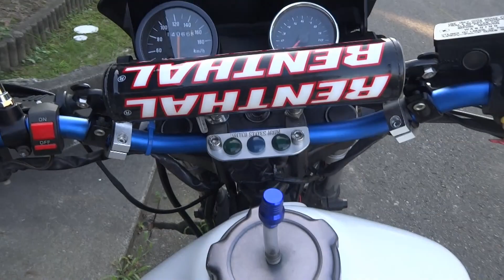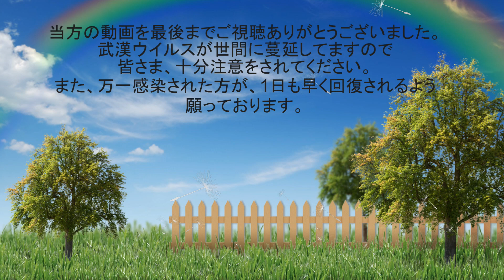『グラトラにXLR250Rのタンクを付けたら、どんなふうになるか⁈』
グラトラにGN125Hのタンクを付けて10か月位になるけど、なんかタンクだけオフ車ぽく無いのでXLR250Rのタンクを落札して装着することにしました。取付位置が全然違うので結構悩みました。